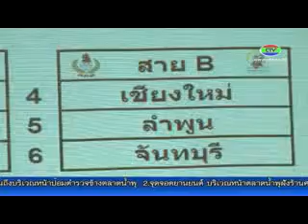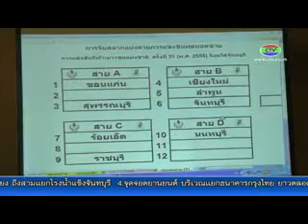18-2-58 จับฉลากจันทบูรเกมส์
ผู้ว่าราชการจังหวัดจันทบุรี พร้อมด้วยนายกองค์การบริหารส่วนจังหวัด และผู้ที่เกี่ยวข้องเข้าร่วมประชุมและจับฉลากแบ่งสายการแข่งขันกีฬาเยาวชนแห่งชาติ ครั้งที่ 31 จันทบูรเกมส์